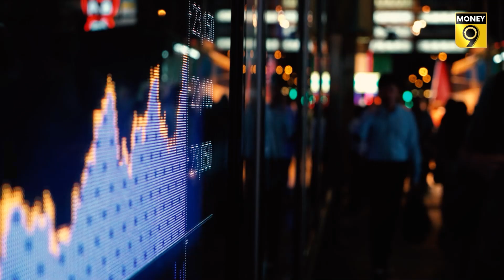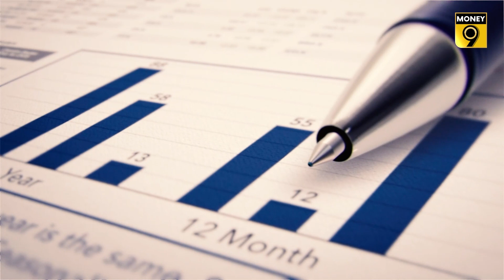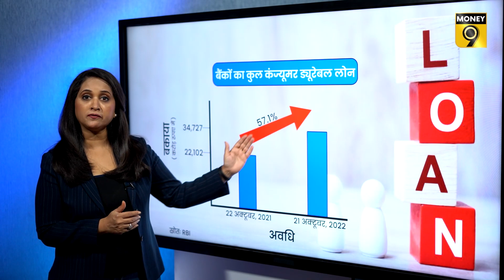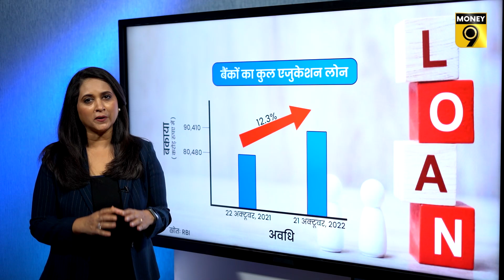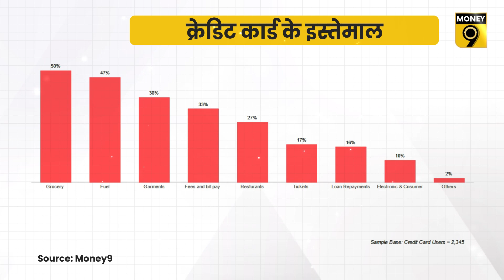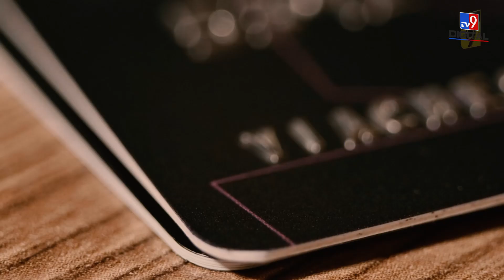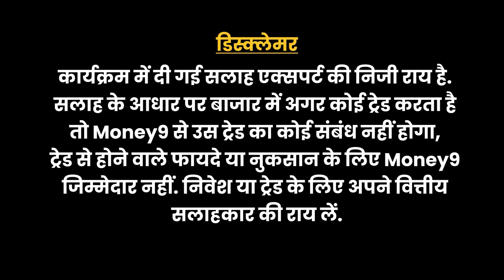कैसे बढ़ रहा पर्सनल लोन का ग्राफ, क्यों बढ़ रही RBI गवर्नर की चिंता? Chain Ki Saans | Money9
देश में अनसिक्योर्ड Personal Loan की मांग बढ़ रही है. काफी महंगा होने के बावजूद क्रेडिट कार्ड का लोन तेजी से बढ़ रहा है. क्या है इसके पीछे की वजह? जानने के लिए देखिए चैन की सांस का ताजा एपिसोड.